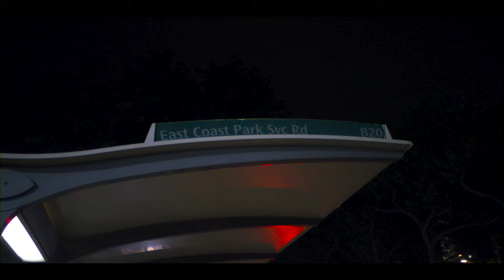Singapore Car Culture .22 Affluent Media Ft State Vibes - After Movie - Shot On DJI Ronin4D - 6K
Affluent Media is excited to present an exclusive look into the vibrant car culture of Singapore. The film takes viewers on a journey through the streets of Singapore, showcasing the incredible range of cars that are owned and loved by the passionate car enthusiasts of the city-state, from supercars, JDM cars and sports cars. From sleek sports cars to powerful supercars, the film gives viewers a glimpse into the world of Singapore's car owners and the level of detail and customization that goes into their vehicles.

The film explores the passion behind Singapore's car culture, delving into the minds of the owners and uncovering what drives them to push the limits of their cars. From the roar of a high-performance engine to the thrill of speeding down the open road, Singapore's car enthusiasts live for the adrenaline rush that comes with owning and driving a powerful machine.
The film also takes a closer look at the incredible level of detail and customisation that goes into Singapore's cars. From custom paint jobs to high-performance upgrades, Singapore's car owners spare no expense in making their vehicles truly one-of-a-kind. The film also captures the community spirit that exists within Singapore's car culture, with car owners coming together to share their passion for their vehicles.

Affluent Media travelled from Melbourne, Australia, to Singapore to capture this exciting and unique aspect of the culture. We would like to extend a very big thank you to everyone for their time and support as we appreciate each and every person we met on the journey. This film is a must-watch for car enthusiasts, and anyone interested in the culture of Singapore. Don't miss this opportunity to experience the passion and dedication of Singapore's car owners and the incredible machines they call their own.

Affluent Media is a Melbourne-based cinematographer YouTube channel that focuses on capturing the thrill and excitement of the automotive world through the lens of their state-of-the-art DJI Ronin 4D camera. They travel both nationally and internationally to cover a wide range of subjects such as super cars, JDM cars, drifting, and drag racing, and connect with like-minded individuals from all over the world. The channel offers a unique perspective on the automotive scene as it tells the story of these amazing machines through the art of cinematography. If you're a car enthusiast or simply appreciate high-quality filming, Affluent Media is the channel for you.

Affluent Media welcomes feedback and ideas from our audience. We value your input and strive to create content that meets your interests and needs. Your support helps us continue producing high-quality content that we hope you will enjoy. Thank you for your continued support!

"Thank you to all of our viewers for taking the time to watch our YouTube channel. We truly appreciate the time you have given us and are grateful for your support. Your engagement and feedback are incredibly valuable to us, and we are constantly working to improve our content and provide you with the best possible experience. "Thank you again for choosing to spend your time with us; it means the world to us.